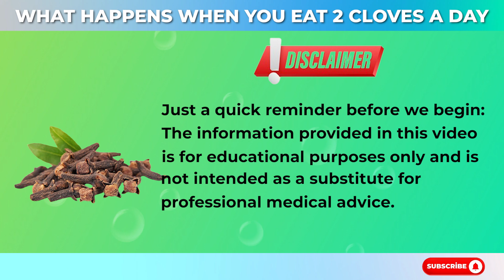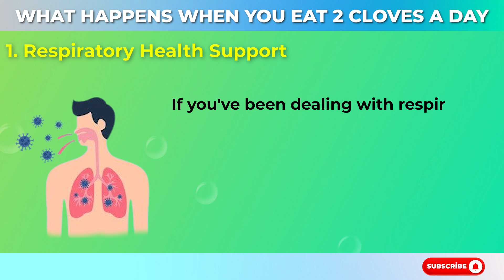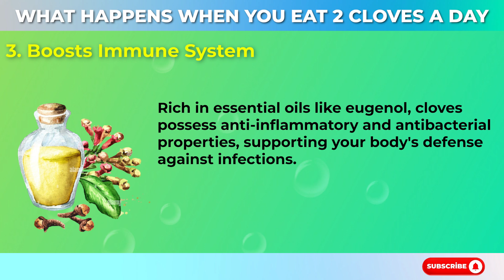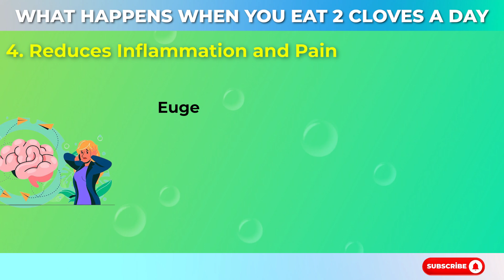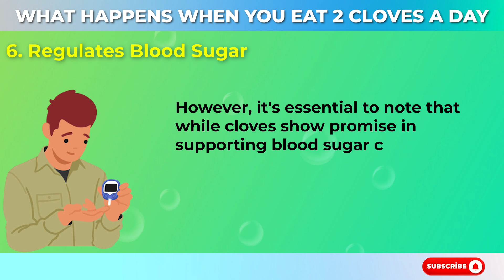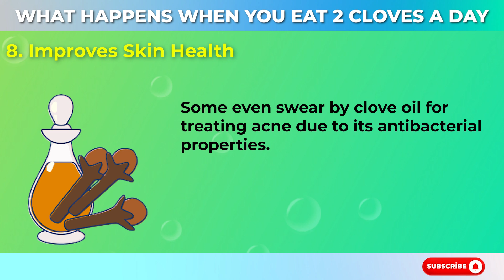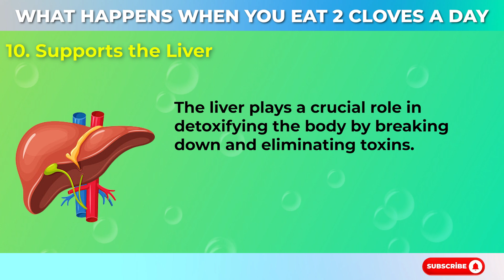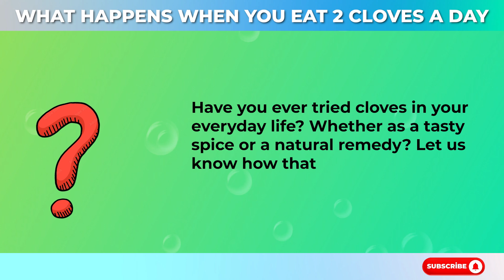Boost Your Health With Just 2 Cloves A Day: Discover The Incredible Benefits!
Cloves aren't just a kitchen staple; they're packed with surprising health advantages.

In this video, we explore why consuming two cloves daily can be a game-changer for your well-being. From their powerful anti-inflammatory properties to their role in digestive health and beyond, cloves offer a range of benefits you don't want to miss.

Join us as we uncover the science-backed reasons why adding just two cloves to your daily routine can make a world of difference. Discover the secrets within these tiny spices that could revolutionize your health.

Don't miss out—watch now and start reaping the rewards of this simple addition to your diet!

"The Truth about Lowering Bad Cholesterol: 9 Essential Vitamins!"